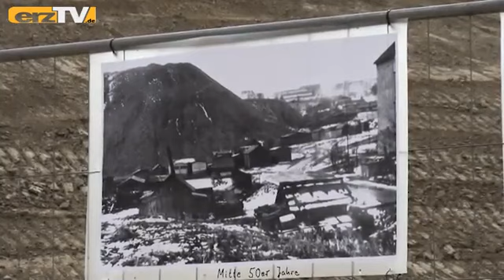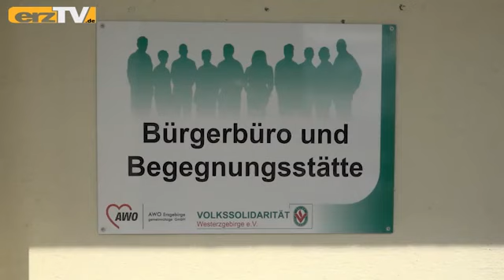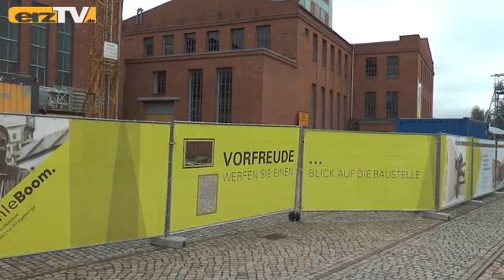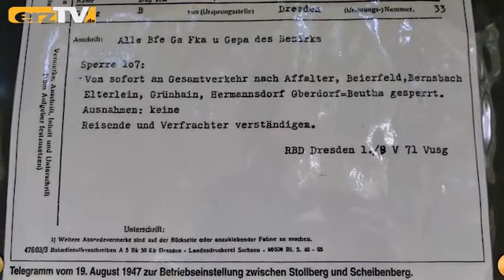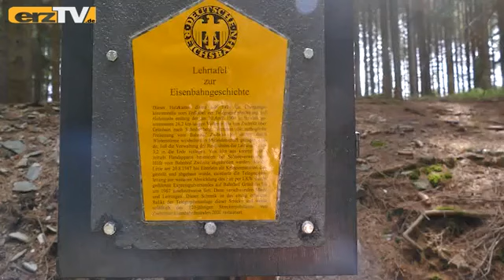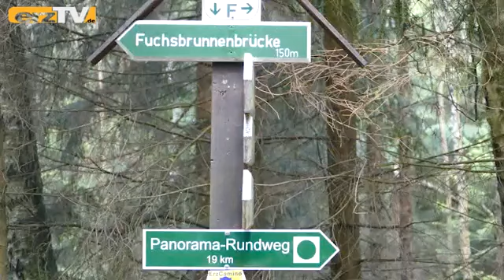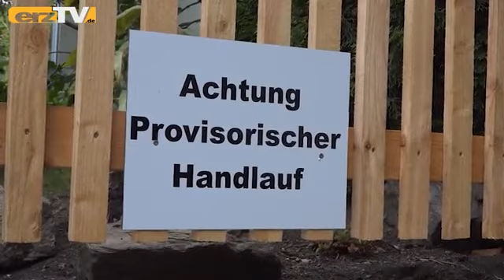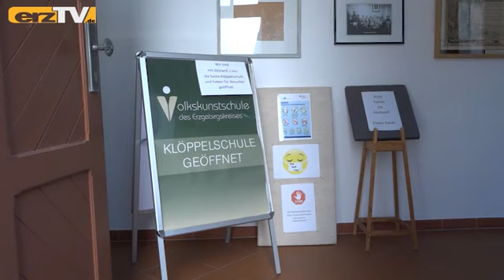erzTV KOMPAKT zeigt Jahresrückblick (4)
GRÜNHAIN-BEIERFELD: Der Jahresrückblick bei erzTV KOMPAKT am 30. Dezember unter anderem mit: Bilder des Jahres: Die Monate Juli und August; Sehenswerte Beiträge: Zeitzeugnisse der Eisenbahngeschichte; Neue Serien 2020: Heute: Wasserspiel.